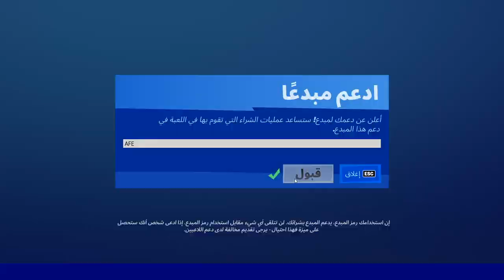الايتم شوب اليوم فورت نايت 11/4/2021 // ايتم شوب موسم السادس